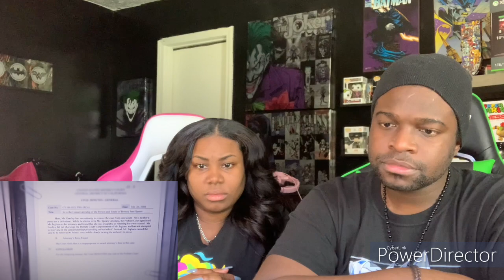FREEBRITNEY 3 (T.E.M.B.S.L.H.F) - REACTION Part 2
Part 2 reaction on (The Exact Moment Britney Spears Lost Her Freedom) FreeBritney part 3. Enjoy the video.

follow to get notification for more content.

Stay AWESOME & Stay SAFE!